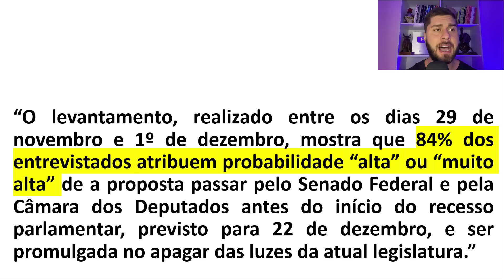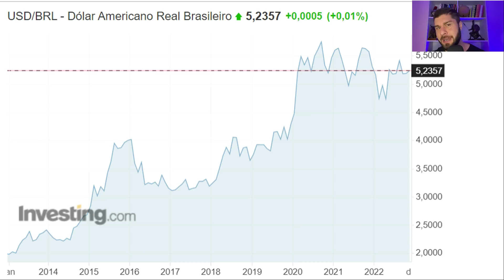ACABOU! É O FIM DO TETO DE GASTOS NO BRASIL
00:00 PEC Da Transição Foi Aprovada Na CCJ
00:31 A PEC Da Transição x Teto De Gastos Públicos No Brasil
01:29 O Que É Teto De Gastos? Como Ele Funciona No Brasil?
02:03 PEC da Transição Vai Para Votação Hoje
02:29 Qual A Chance Da PEC Da Transição Ser Aprovada?
02:51 As 'Curiosidades' Da PEC Da Transição
04:28 É O Fim Do Teto De Gastos No Brasil
05:25 PEC Da Transição É O Retrato Do Brasil
06:11 Impacto Do Rombo Fiscal Na Taxa De Juros E Na Renda Fixa
07:25 Taxa De Juros E A Repercussão Na Renda Variável
08:38 Investimentos Para Se Proteger Do Cenário Brasileiro
09:56 Investimentos Para Se Proteger Da Inflação No Brasil